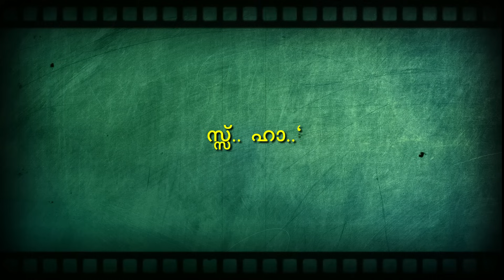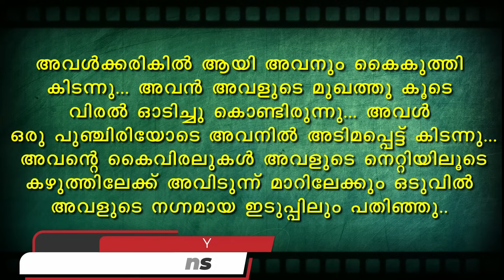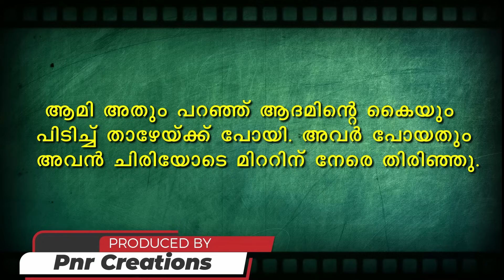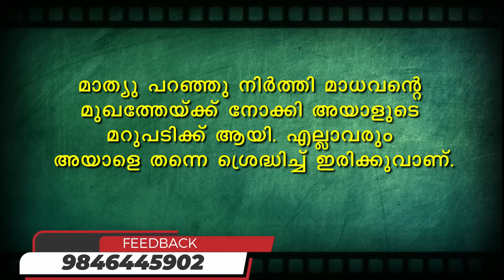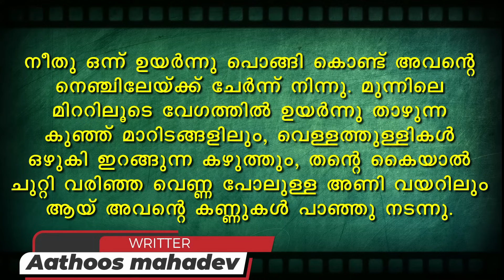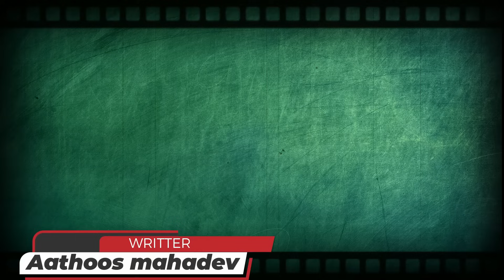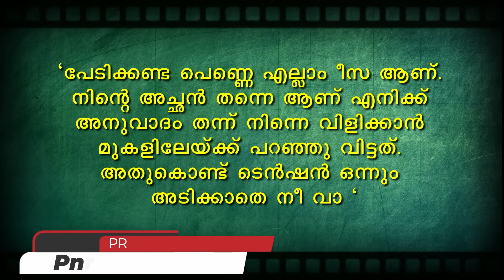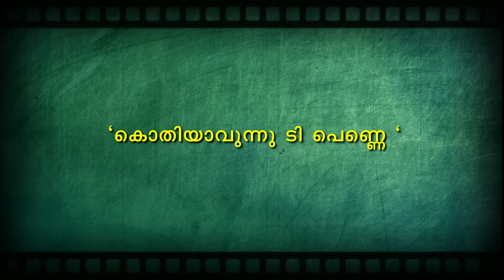പ്രണയാഗ്നി PRANAYAGNI | PART 24 SHAHUL MALAYIL MALAYALAM STORIES | റൊമാൻസ്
പ്രായത്തെപ്പോലും തോൽപ്പിക്കുന്ന പ്രണയം (പ്രണയാഗ്നി )അതിമനോഹരമായ ഒരു പ്രണയകാവ്യമാണ് ചെകുത്താന്റെ പ്രണയം എന്ന ഈ കഥ തുടക്കം മുതൽ കേൾക്കാൻ ശ്രമിക്കുക

പ്രണയാഗ്നി PRANAYAGNI PART 24
PRANAYAGNI
പ്രണയാഗ്നി
Shahul malayil
Aathoos mahadev
Malayalam story
Malayalam serial

പ്രണയശ്രവണസുരം
പ്രണയ ശ്രവണസുരം